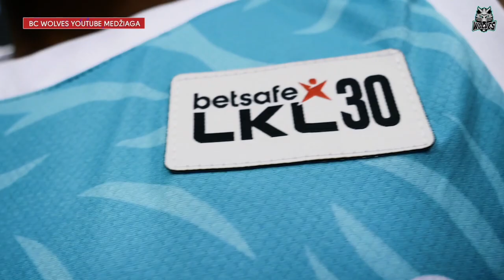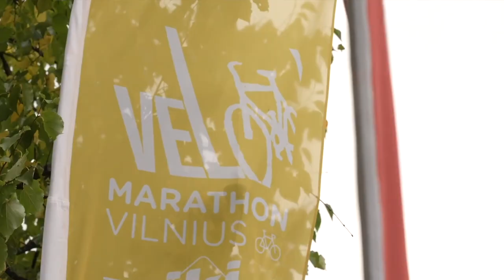Sporto baras su Kaukėnu. „Wolves“ pradžia, didžiausi iššūkiai, finalas ir gandai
„Sporto bare“ apsilankė „Wolves“ klubo prezidentas Rimantas Kaukėnas. Garsus Lietuvos krepšinio rinktinės žaidėjas pasidalino naujai kuriamo klubo užkulisiais, džiaugsmais ir iššūkiais su kuriais jau netrukus teks susidurti.